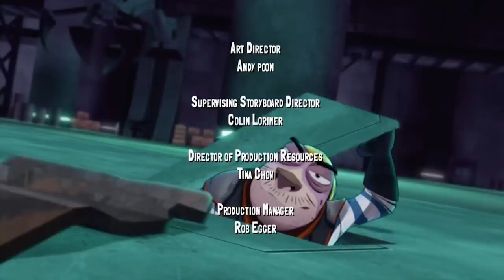Slugterra | Club Slug & The Slug Run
Club Slug:
The gang signs up for a weekend camp that promises to teach your slugs tons of new moves — without lifting a finger!  Eli thinks it sounds too good to be true… and it is.  But exposing the truth draws the ire of the camp’s director — and half the campers!

The Slug Run:
The Slug Run is the ultimate, off-road, no-holds-barred, cross-cavern Mecha Beast race. Unfortunately, the only thing lower than the odds of beating the three-time champ — who’s now racing for Dr. Blakk — are the odds of Eli making it to the finish line in one piece!